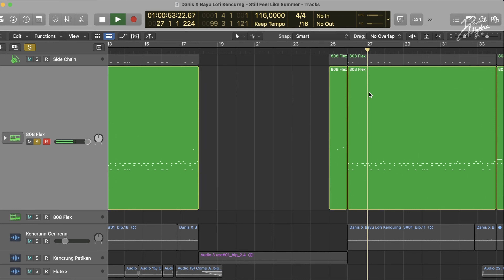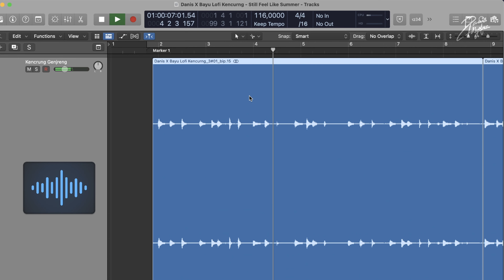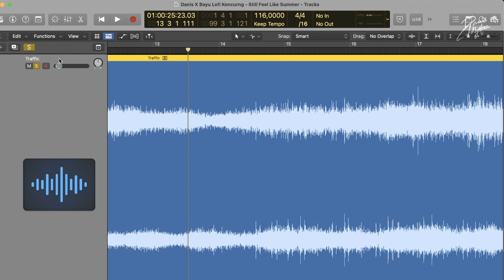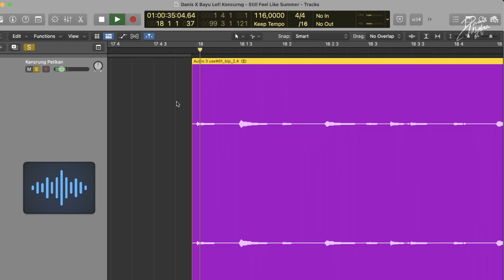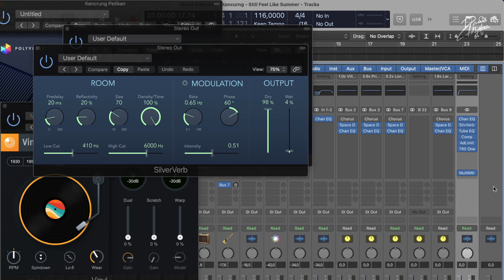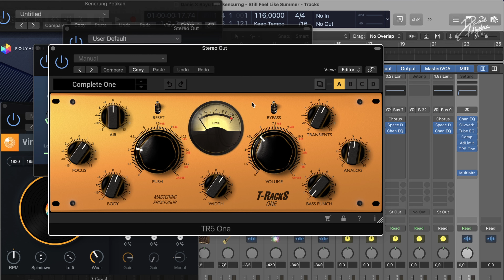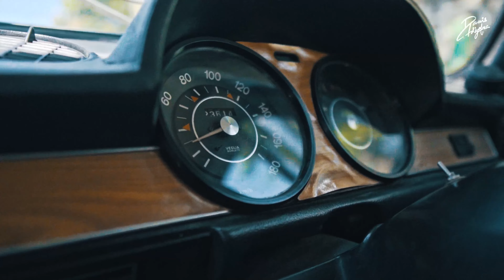Bikin Musik Lo-Fi dengan Instrument Kencrung (Cuk)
kali ini kita refreshing dengan explore alam sembari membuat musik lofi
karena kita agak sering jamming keroncong jadinya aku coba iseng bikin musik lofi ditambah alat musik cuk yang ada pada musik keroncong, gimanakah jadinya??

Musik ini berjudul "Still Feel Like Summer" karena kita bikin musik ini saat musim hujan, tapi ada beberapa hari cuacanya cerah banget padahal masih musim hujan hehehe makanya judulnya itu.

▶ Use this music in your videos : Coming Soon!

Next bakal ada video menarik lainya!!

Next bikin cover / musik apa ya? kuy kasih tau di kolom komentar!!😁

Kunjungi juga 2 channel ku
- Danis Adiyatma (Tutorial Produksi Konten Kreatif, Vlog, Video Lucu, etc)
- Danis Adiyatma Music (Music Cover, Violin Cover, Original Song, etc)

Dan Masih Banyak Lagi Video Lainya!!!